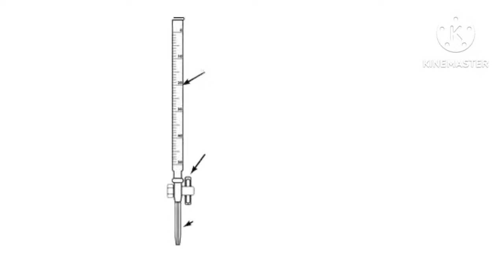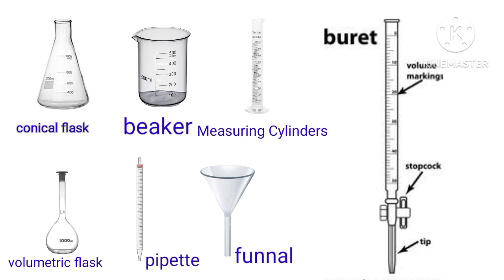Laboratory Equipment name and use। Lab instruments।लैब में की जाने वाली उपकरण का नाम और उपयोग ।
नमस्कार दोस्तों आज हम बताएं हैं की लैब में जो उपकरण उपयोग किया जाता हैं उसके बारे में । लैब में प्रयोग की जाने वाली उपकरण का नाम और उसका उपयोग क्या हैं।